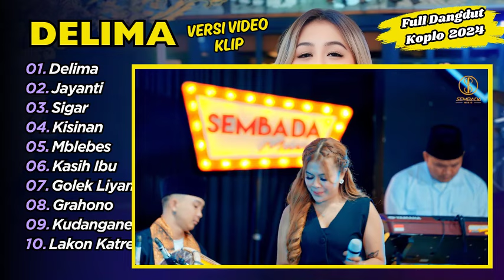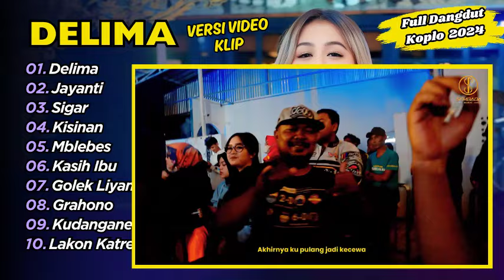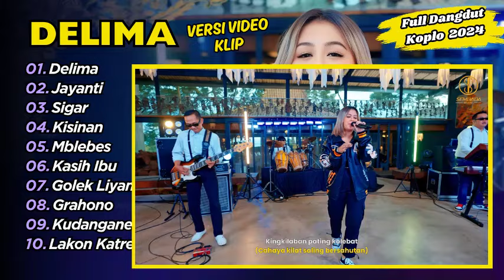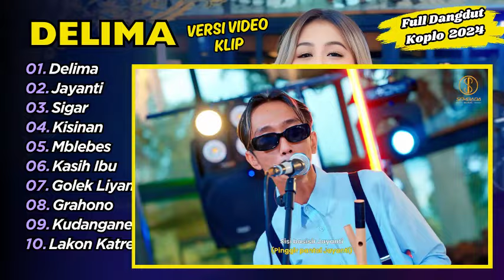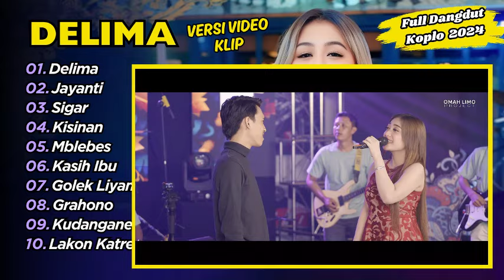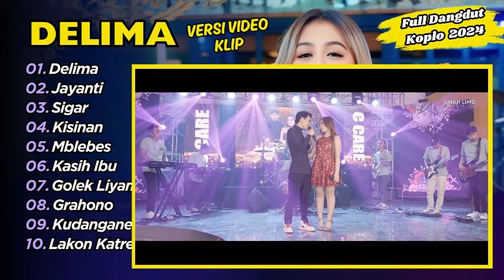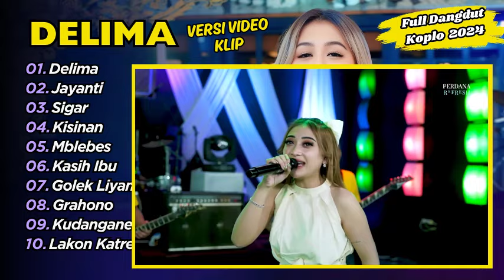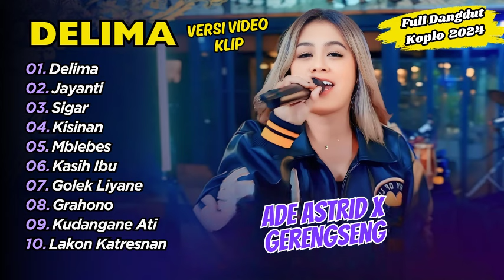Ade Astrid - DELIMA - JAYANTI || FULL DANGDUT KOPLO 2024 ||LAGU SANTAI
01. Delima - Ade Astrid
02. Jayanti - Ade Astrid
03. Sigar - Shinta Arsinta
04. Kisinan - Shinta Arsinta
05. Mblebes - Shinta Arsinta
06. Kasih Ibu - Safira Inema
07. Golek Liyane - Alice Arkadewi
08. Grahono - Alice Arkadewi
09. Kudangane Ati - Rida Agusta
10. Lakon Katresnan- Lencak